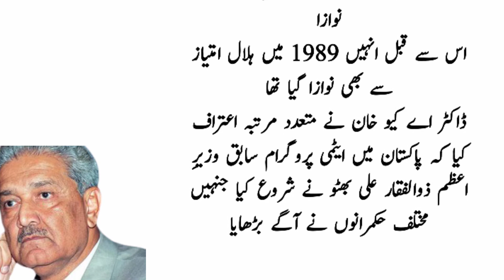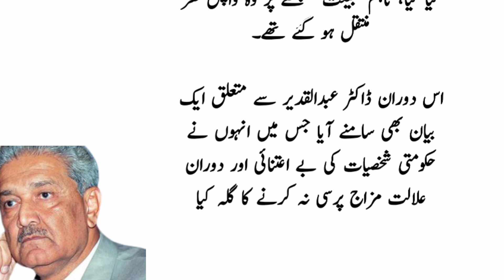DR AQK History | Abdul Qadeer Khan Wikipedia | Biographies| Izhar Voice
Dr. Abdul Qadeer Khan
DR AQK history
Abdul Qadeer Khan Wikipedia
Qadeer Khan history
Abdul Qadeer Khan Story In Urdu

AQ Khan Biography - Father of Pakistan'

Rest in peace, Dr Khan

Learning from History with Dr. Qayyum

Kahuta Research Laboratories

Dr AQ Khan School System Islamabad

Catholic University of Louvain
D. J. Sindh Government Science College

A tribute to Dr A.Q. Khan